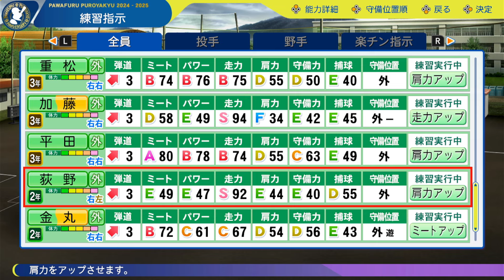近畿地区奈良編 第５話 レジェンドOB 3人衆【パワプロ２０２４ 栄冠ナイン】名門校全国制覇の旅#パワプロ2024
M家の休日マサです！！ほぼ毎日配信してます！！

パワプロ2024　栄冠ナイン遂に始動！！
新たな企画「名門校全国制覇の旅」！！

近畿大会　奈良編

第５話　レジェンドOB　3人衆　～簡単に勝てない夏～　13年目　夏
２０２４年は栄冠ナインで４７都道府県、４９地区で夏の甲子園の全国制覇を目指します！！

ルールは３つ！！

１　夏の甲子園制覇で都道府県移転！！

２　魔物は強豪以降、禁止

３　７回以降１点ビハインド・同点の場面でジョックロックがかかる設定
　　ジョックロックがかかるとバント禁止！！

ルールは３つ！！全国制覇目指して配信していきますのでよろしくお願いいたします。